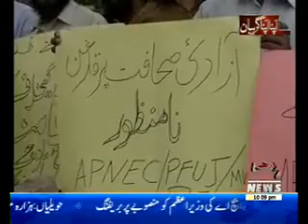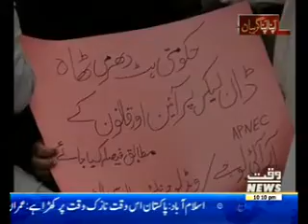Apna Apna Gareban 04 May 2017